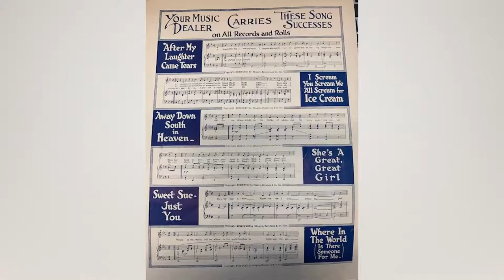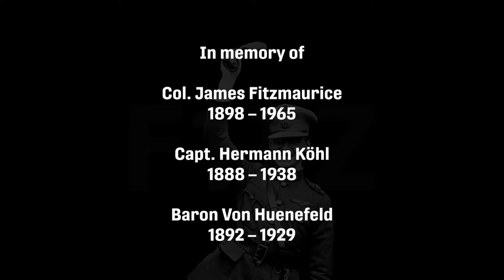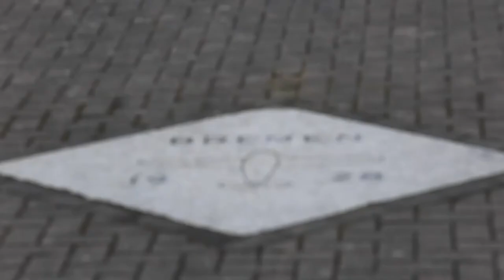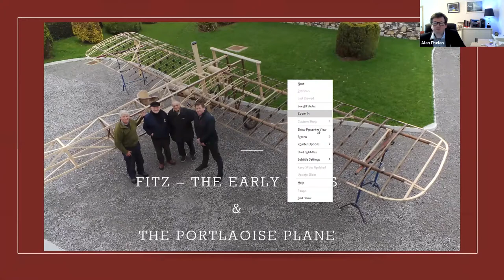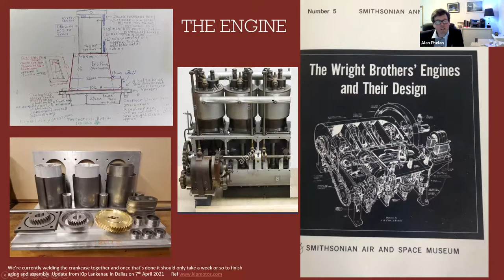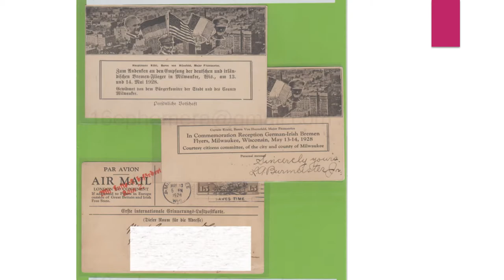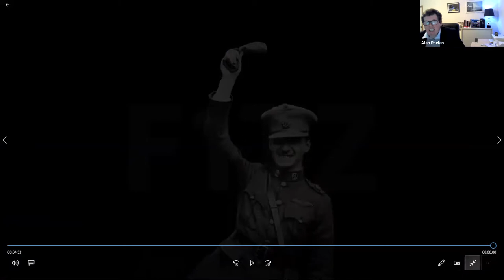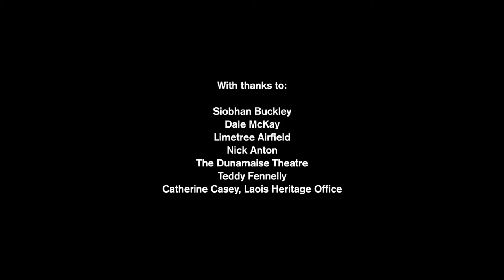Col. James Fitzmaurice and The Bremen Commemoration Event held on Monday 12th April 2021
Annual Commemoration of the first East to West Transatlantic Flight 1928
Hosted by the Col James Fitzmaurice Commemoration Society
(the ‘Society’) on Monday 12th April 2021 at 19:00

Hosted by Alan Phelan - Vice Chairman of the Society.
CEO & Founder of APTN.aero

1. Welcome/Wilkommen and Failte from the Col. James Fitzmaurice Commemoration Society Teddy Fennelly - Chairperson of the Society & Author of ‘Fitz & the Famous Flight’ 7:05pm

2.  Message from Brigadier General Rory O’Connor,Brigadier General Officer Commanding Irish Air Corps 7:15pm

3. Statement from German Ambassador to Ireland H.E. Mrs. Deike Potzel
German Ambassador to Ireland 7:20pm

4. Fitz – The Early Years & The Portlaoise Plane Alan Phelan and Tim Costello, former RTE producer  7:25pm

5.  A Collectors Tribute to Col Fitzmaurice & the Bremen by Liam Byrne
7:40pm
6. Statement by The Heritage Council of Ireland Michael Parsons – Chairperson of The Heritage Council 7:50pm

7.  Prof. Dr. Bernd Hamacher, secretary, and Dr. Jens Petersen, of the Wir holen die Bremen nach Bremen who succeeded in the repatriation of the Bremen aircraft back to the City of Bremen from the Ford Museum in Michigan, USA, over 20 years ago. 7:55pm

8. Recreating the Bremen Flight with Ralph James Ralph is  Non-Exec Director at Part M Aviation Ireland. Former Deputy Chief of Staff (Operations) of the Defence Forces, Former GOC Air Corps  8:00pm

9.  An Impossible Dream
 Suite of music based on the life of Col. Fitzmaurice by composer Martin Tourish & Music Generation Laois.
  Rosa Flannery, Music Development Officer, Music Generation Laois. Martin Tourish – internationally acclaimed composer, producer and musicologist.Video produced by Naoise Kettle & recorded on location in Limetree Airfield (pre-Covid) 8:05pm

10.  Closing Remarks by Teddy Fennelly Teddy Fennelly  8:15pm

11. Q&A Discussion  Teddy Fennelly & Catherine Casey - Laois Co. Co Heritage Officer 8:20pm